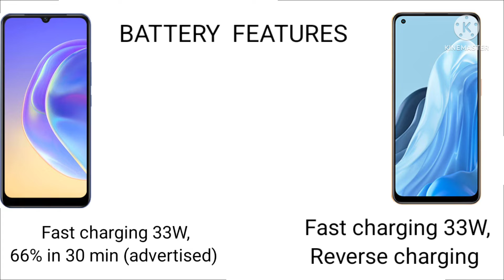VIVO V21e FULL COMPARISON WITH OPPO F21 PRO//ALL FEATURES UPDATES//TOPMOSTMOBILE